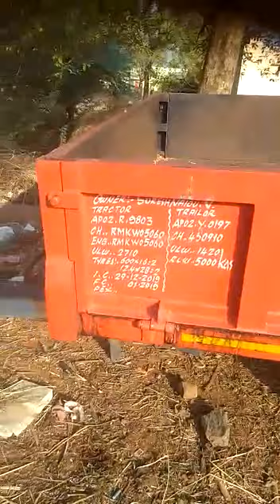MAHINDRA SALES MODEL 2009 RC 2 PUBLIC CODE 6838 COST 330000 CELL 7989456459(1)